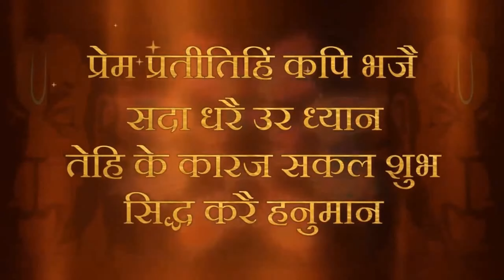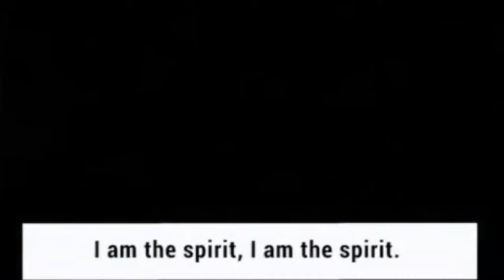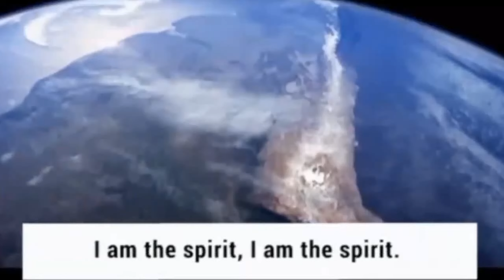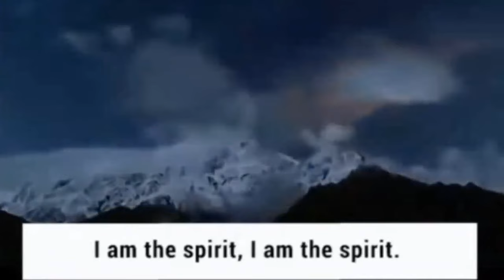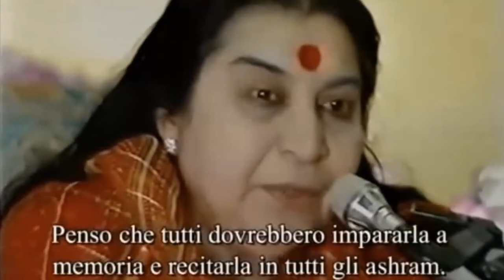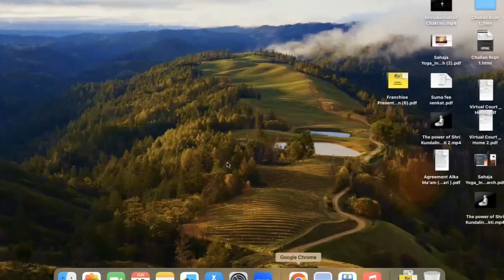Adishakti Mataji Shree Nirmala Devi ko pehchane | 13 June 2024